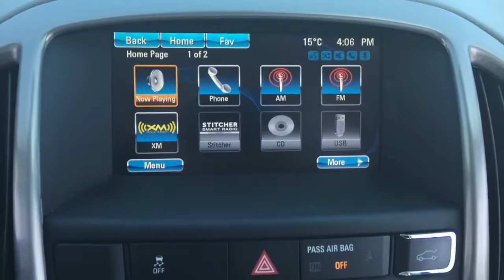Pre-Owned 2016 Buick Verano 1SD 4 Door Sedan Gray Oshawa ON Stock# B12113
This 2016 Buick Verano has less than 41,000 kms and is in like-new condition! The Verano design brings together both comfort and convenience. CARPROOF shows a clean vehicle history.
Vehicle comes equipped with the following features: Bluetooth compatibility, remote start, rear vision camera, remote keyless entry, 17” aluminum wheels, steering wheel audio controls, ice-cold A/C and power windows locks and mirrors!

The exterior of this Verano looks as if it just came off the lot. The body free from major scratches and damage. This graphite grey metallic paint color looks incredible.

Likewise, the interior is in like-new condition. The cloth/leatherette upholstery is extremely clean and does not have any tears or imperfections.

Additionally, the inner cabin is extremely ergonomic. The front and rear seats are extremely comfortable to sit in. Rear cargo space is very also very plentiful (rear seats also fold down, offering even more trunk space).

Mechanically, this Verano is in flawless condition. The engine starts quietly, and the transmission shifts seamlessly. This Verano is powered by a 2.4L 4-cylinder with a 6-speed automatic transmission.

At Mills Motors Buick GMC, we want people to feel that they made the right decision to bring their business to us. In fact, we want people to feel great about doing business with us! "Whatever It Takes" is more than a snappy tagline. It is our promise to our customers, our community, and to each other, that we will do extraordinary and unexpected things to fulfill our obligation of making people feel great. (Uploaded by DataDriver).